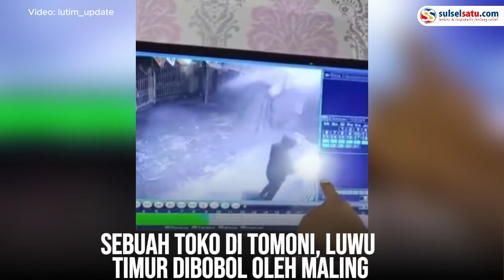Toko di Tomoni Luwu Timur Dibobol Maling, Aksinya Terekam CCTV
Sebuah toko di Tomoni, Luwu Timur dibobol oleh maling. Aksi pencurian tersebut terekam oleh kamera CCTV milik pemilik toko.

Dalam video tersebut, pelaku terlihat menggasak sejumlah uang dari toko.

Aksi pencurian ini terjadi saat pemilik toko tidak berada di lokasi.

Kejadian tersebut terjadi pada hari Minggu, 27 Oktober 2024.
Video terkini dan terbaru..